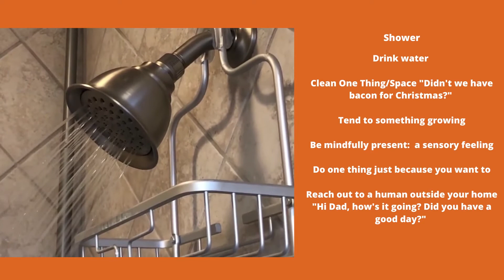Tip Tuesday If You Have to Self Isolate 2 Feb 21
Self-Isolation well-being is very important. Here are a few tips that may make you feel a little better mentally if you've got COVID-19.